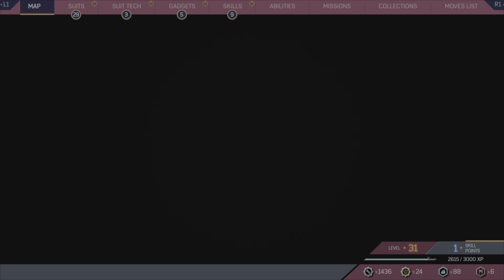Fear of Heights Mysterium_No Damage/Gold/Spectacular_PS5 4K HDR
Downtown Brooklyn's Mysterium on spectacular difficulty. Done without taking damage with a gold score. Build and difficulty at the end.